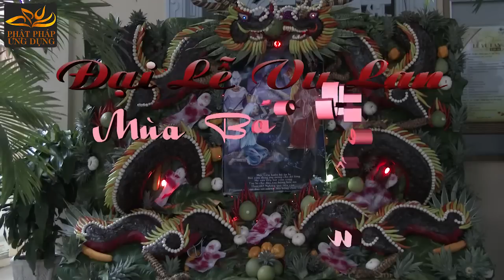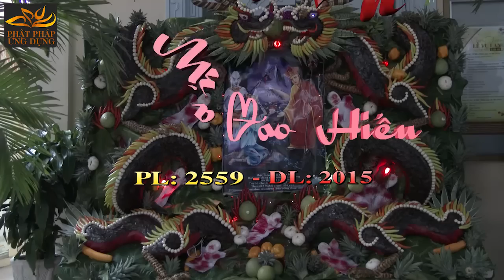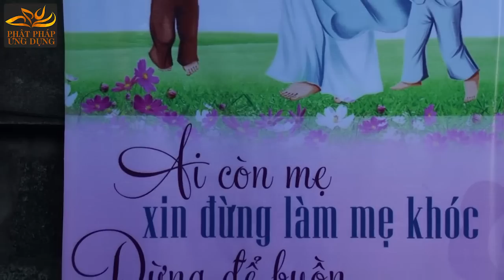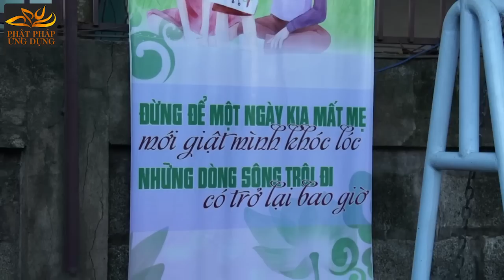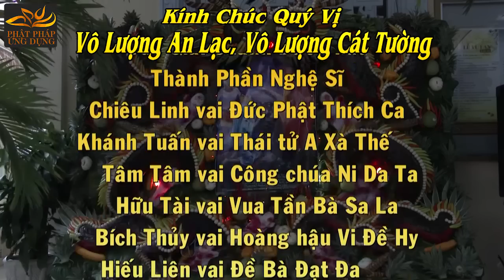Vu Lan 2015 - Chương Trình Cải Lương Thái Tử A Xà Thế Tại Tu Viện Tường Vân